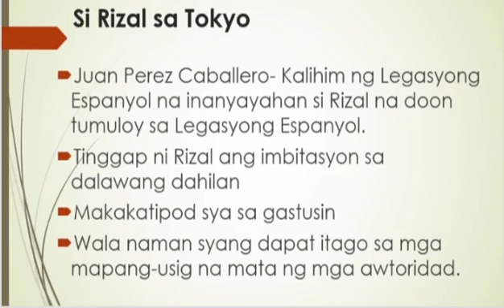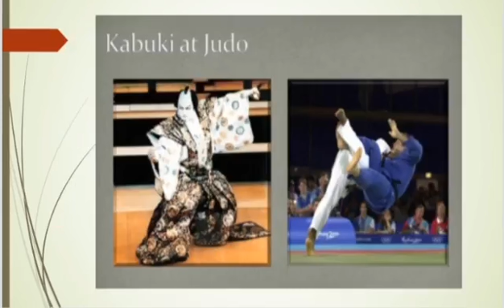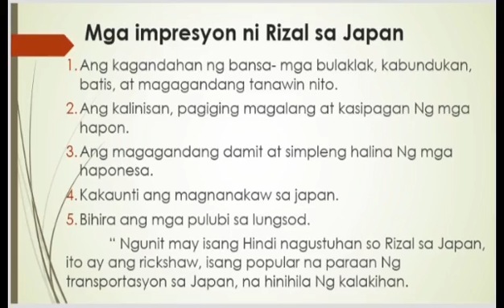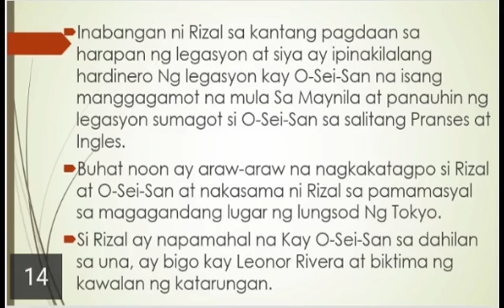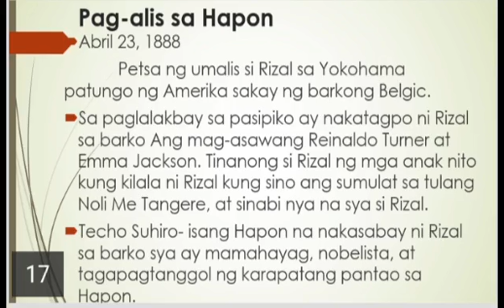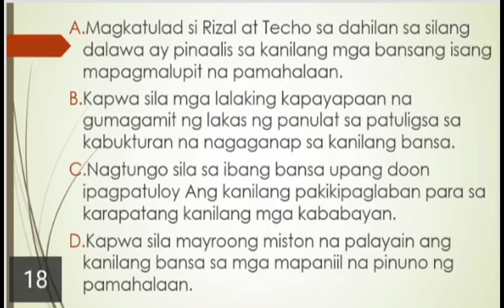Aralin 12: Si Rizal sa Hapon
Cropsci 1A- Liezl Agarin